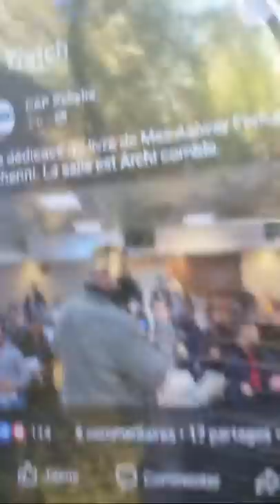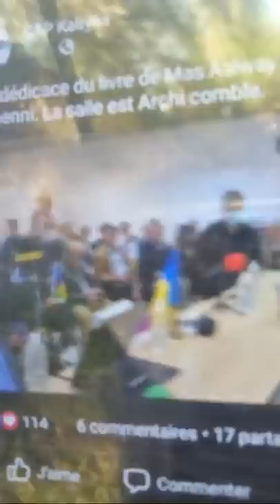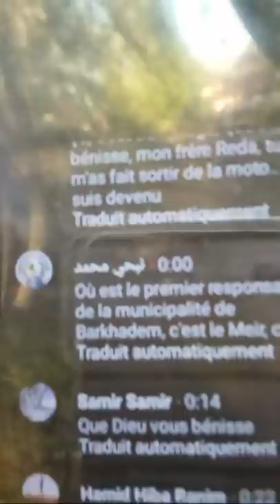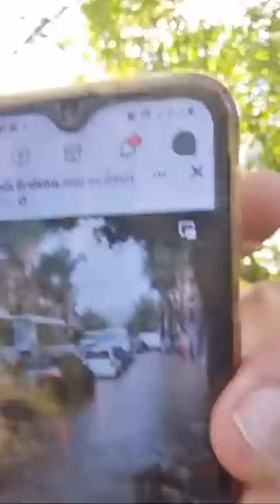Le livre de mas Ferhat Mehenni